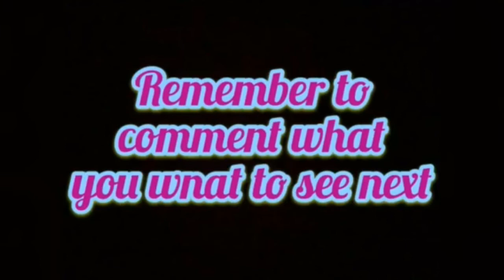MOVIE RECOMMENDATIONS ...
Thank y’all so much for all the LOVE. I appreciate you all so much ❤️

so_pure16
My Snapcode-